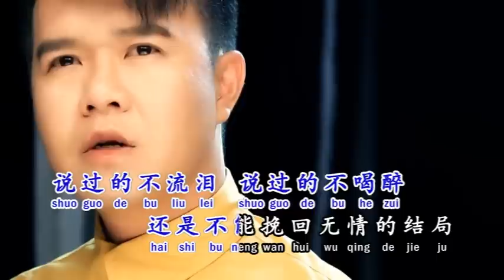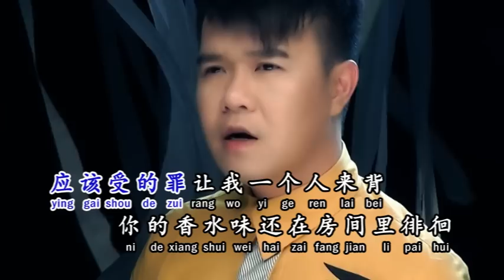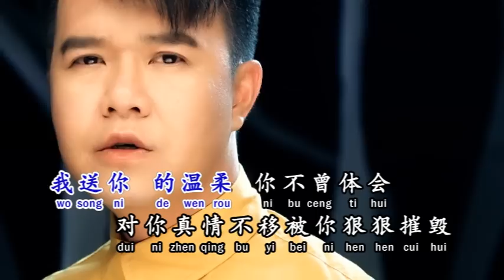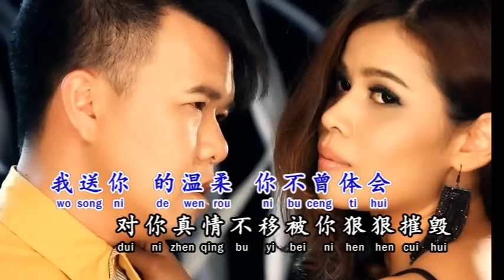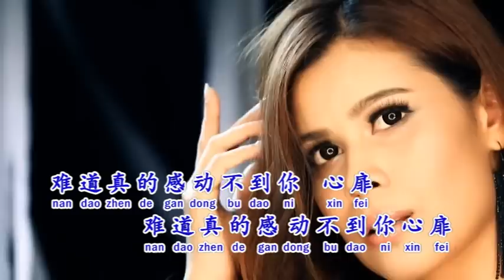黄子彬~不再心碎【全新创作原唱】【HD高清】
第九张个人专辑vol.9
词：田时清    曲：王昱享